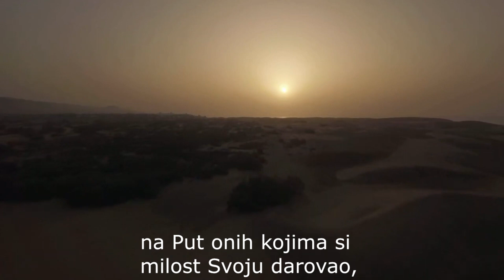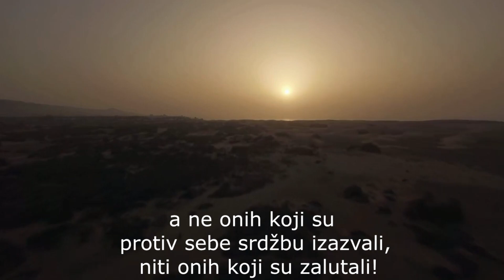Kur`an -- Sura El-Fatiha - Mishary Rashid Alafasy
Kur`an, sura El-Fatiha sa prijevodom.
Učač:  Mishary Rashid Alafasy